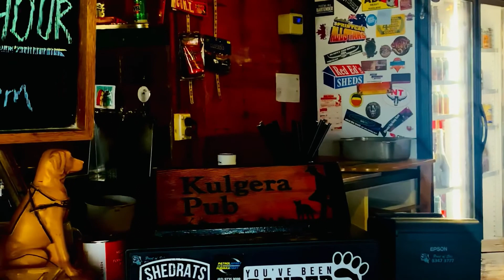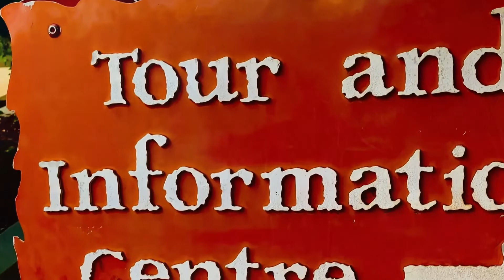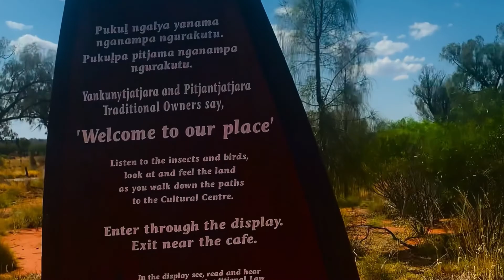ROAD TRIP TO ULURU | Travel Vlog | Nothern Territory | Australia | Ash & Shanki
Enjoy our 3 days road trip through Central Australia (Nothern Territory); stopping at Uluru and Kata Tjuta national park.

Plan the ultimate road trip to Uluru and immerse yourself in the breathtaking beauty of the Australian Outback. Discover travel tips, must-see sights, and the awe-inspiring magnificence of Uluru-Kata Tjuta National Park